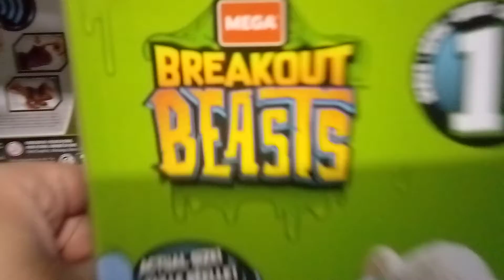breakout beasts at bargain hunt